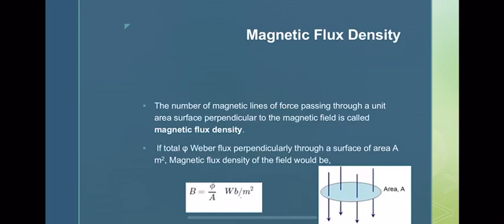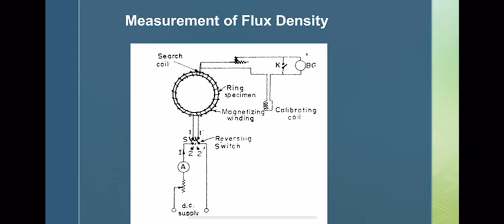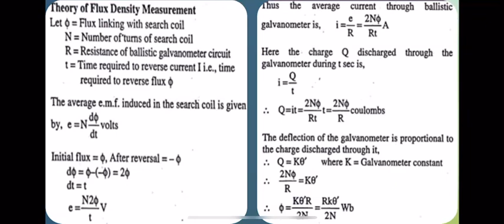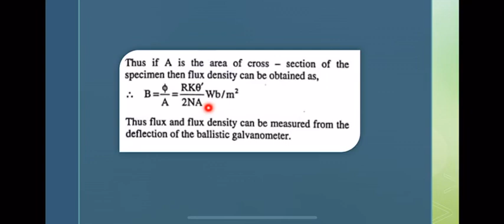Measurement of Magnetic Flux Density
E208-MI-Module 4